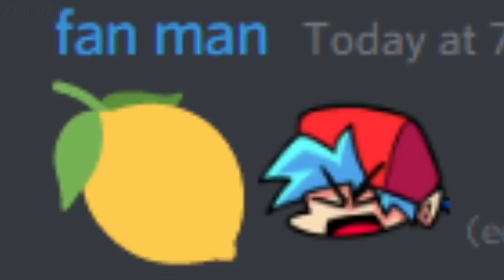Sonic eats a lemon and dies meme - meme compilation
Sonic eats a lemon and dies meme - meme compilationSonic eats a lemon and dies meme - meme compilationSonic eats a lemon and dies meme - meme compilation